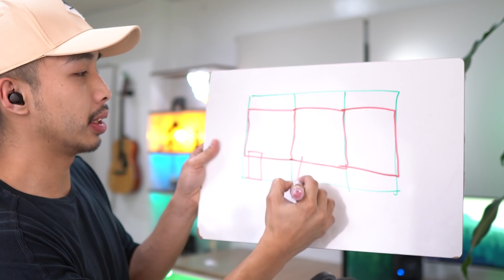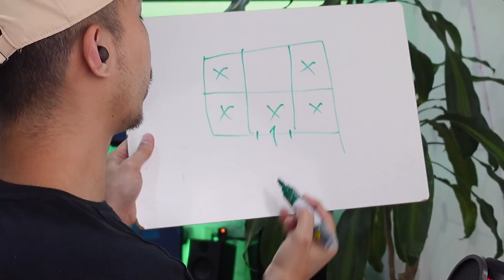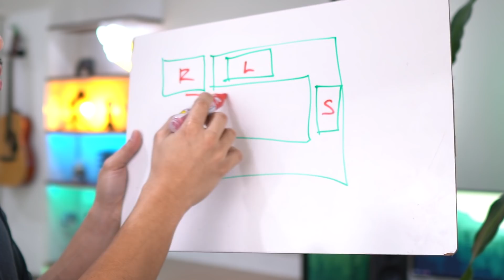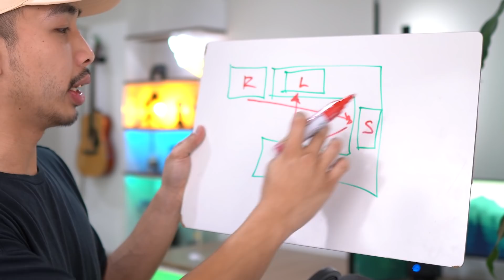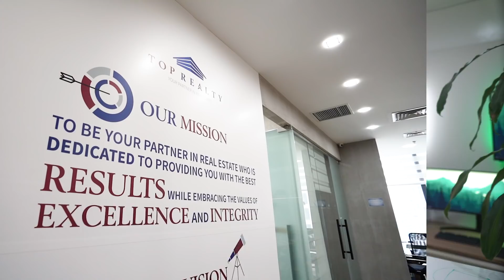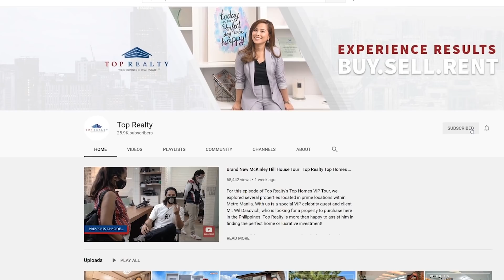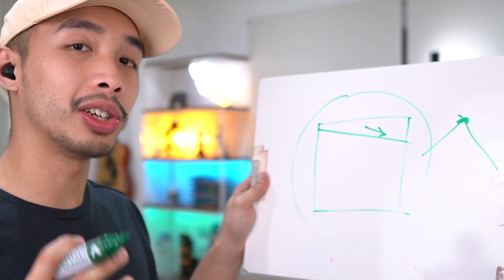PINOY ARCHITECT REACTS TO WIL DASOVICH HOUSE HUNT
Samahan natin si Wil maghouse hunting, upang tignan kung ano ba ang mga bagay na dapat tignan sa pagbili ng bahay!!

Contact Top Realty if you need assistance in buying or selling properties:
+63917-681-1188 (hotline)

At dahil madaming nagtatanong, eto pala Camera gear ko:
Cameras: